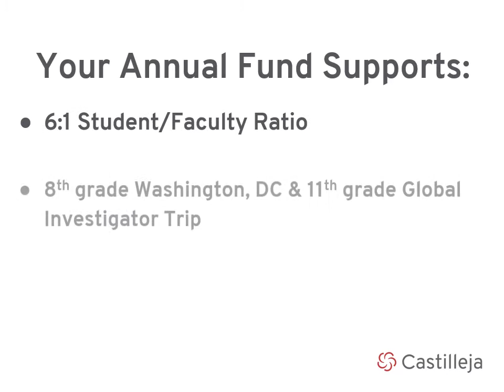Castilleja School's Giving Day 2017